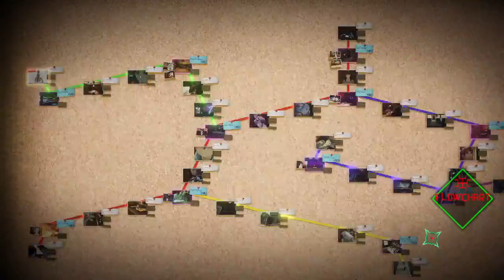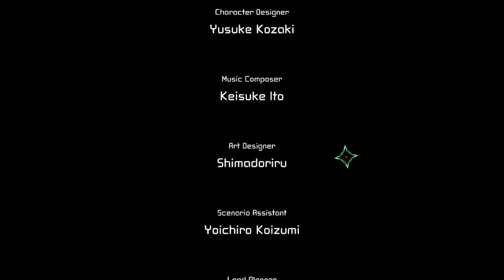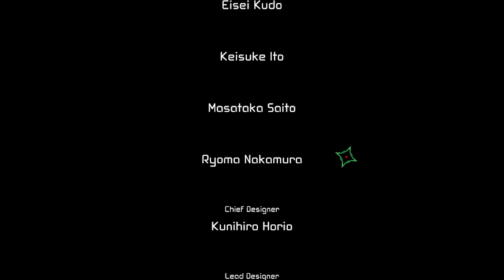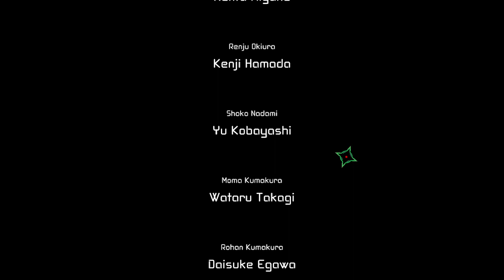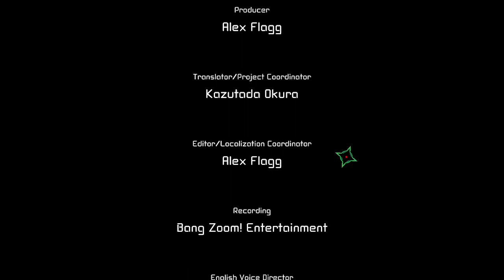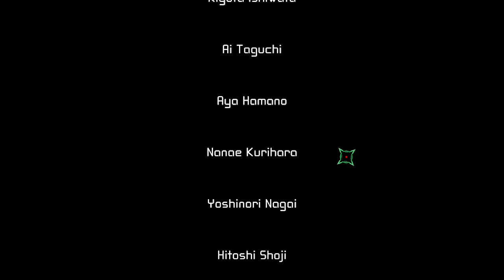Jonesy Plays AI: The Somnium Files - ep 61